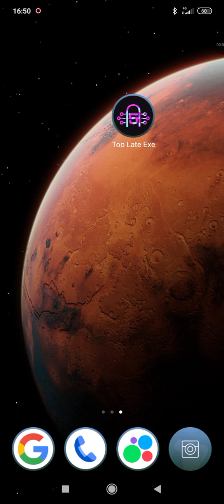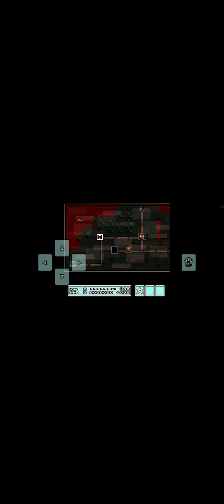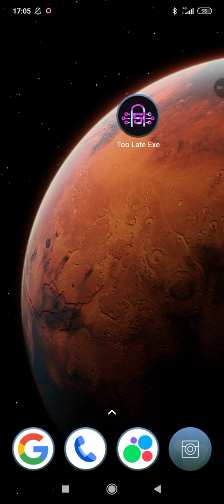Прохождение (полу) to late exe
ищи канал в телеге под названием Vladus26k